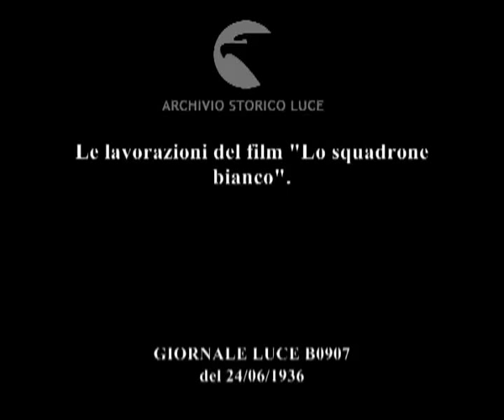Le lavorazioni del film "Lo squadrone bianco".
Descrizione sequenze:vedute dell'attendamento vicino al forte di Sinauen nella Libia occidentale dove si è costituito il set per la realizzazione del film Lo Squadrone Bianco per la regia di Augusto Genina ; scene di una giornata qualunque di lavorazione del film ; attrezzisti montano impalcature sceniche ; attori impegnati nella sala trucco ; angolo del fortino dove si gira un esterno con un gruppo di meharisti ; una scena del film ripresa in carrellata ; momenti di divertimento durante le pause di lavorazione ; alcuni attori del film coltivano l'hobby della pittura con modelli locali ; le palme che circondano l'attendamento ; gruppo di automezzi trasporta parte della comitiva per girare scene tipiche del film in pieno deserto ;